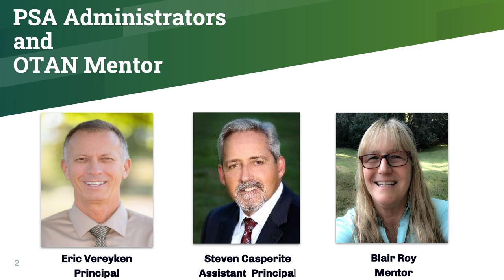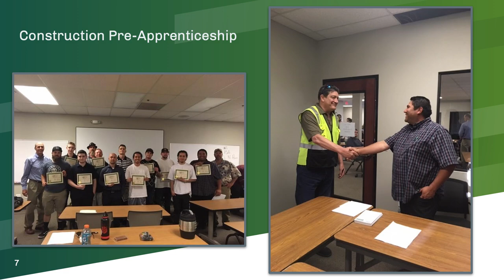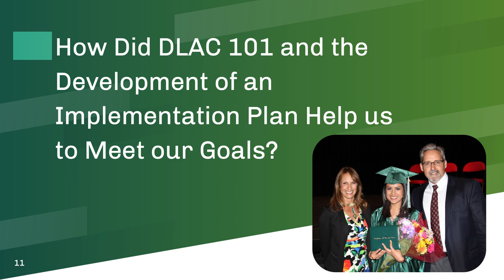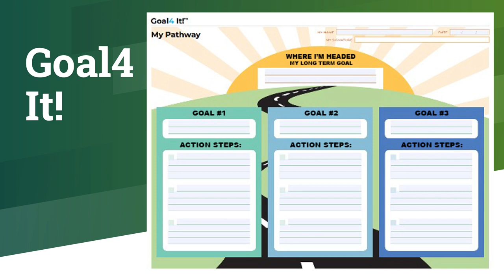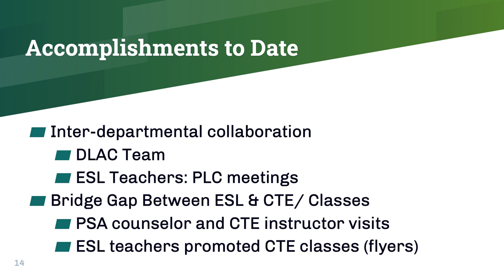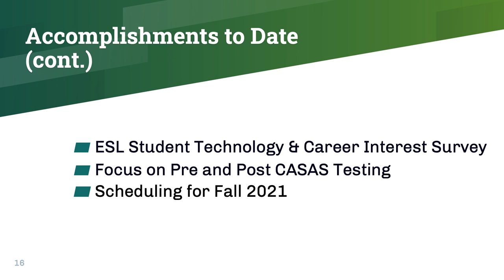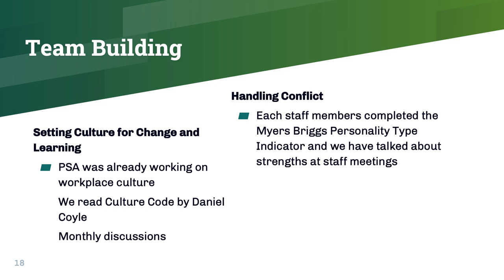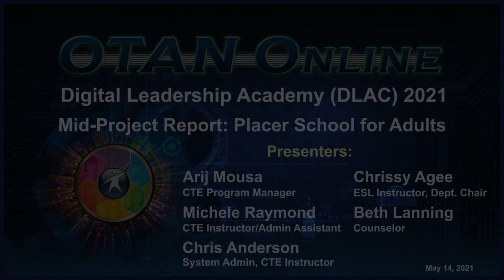DLAC 2021 - Mid-Project Report: Placer School for Adults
PRESENTERS:
Arij Mousa, CTE Program Manager
Michele Raymond, CTE Instructor/Admin Assistant
Beth Lanning, Counselor
Chrissy Agee, ESL Instructor, Dept. Chair
Chris Anderson, System Admin, CTE Instructor

DATE: 5/14/21